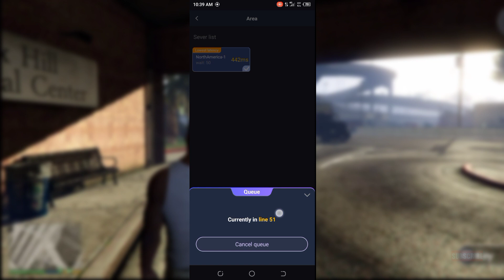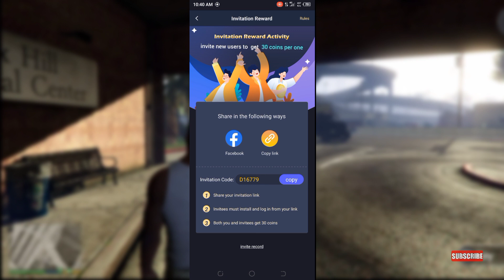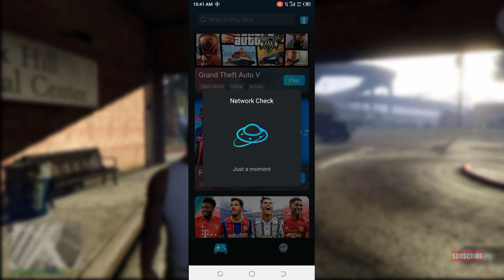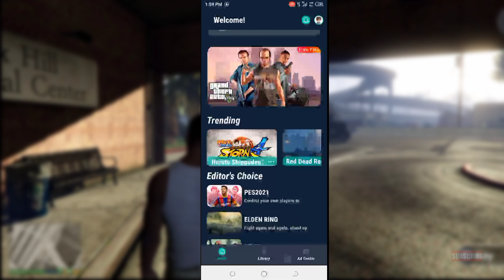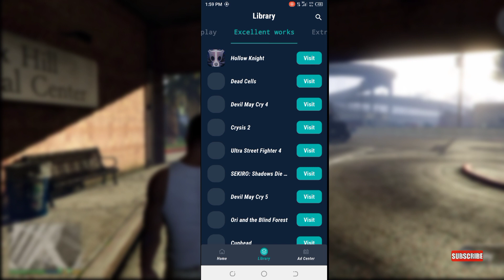Top 5 free time Emulator | cloud gaming | All games play